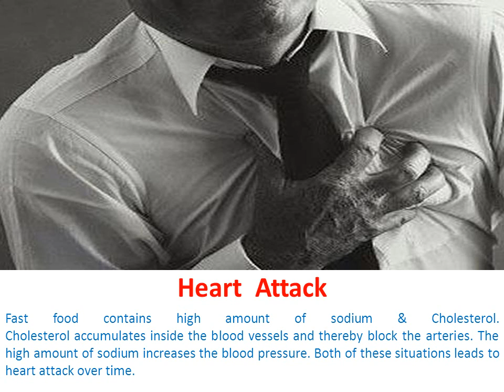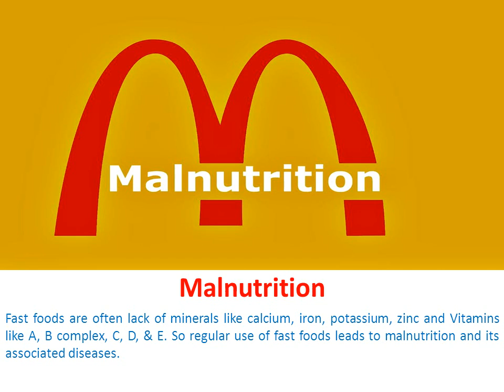Why fast foods are bad for you?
Fast foods are the foods that can be prepared and served very quickly.  Most fast foods are junk foods. Junk foods are of little nutritional value and often high in fat, sugar, salt and calories. Prolonged consumption of fast food leads to many serious health hazards and diseases are shown in coming slides,